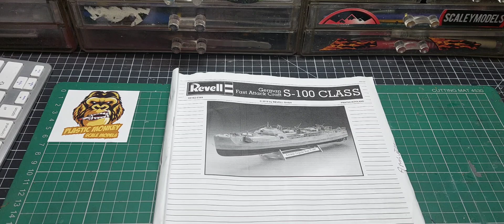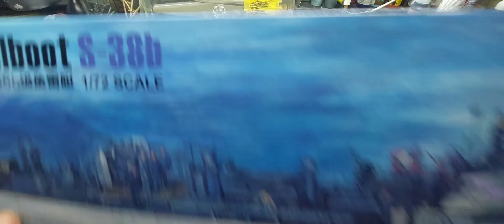REVELL S-100 SCHNELLBOOT 1/72 PART 13 FINNISED BUILD